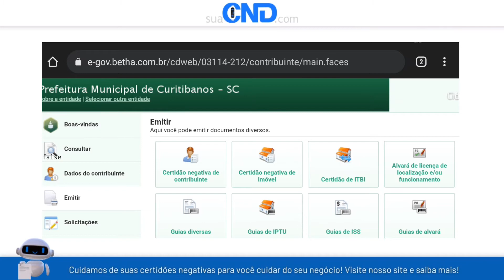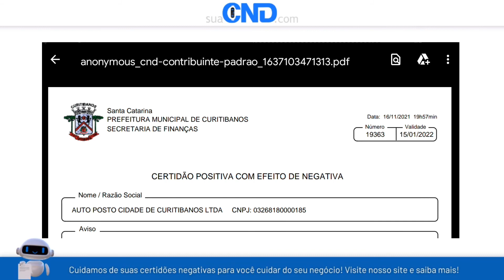Como emitir a certidão negativa municipal de Curitibanos em apenas 1 minuto! :)